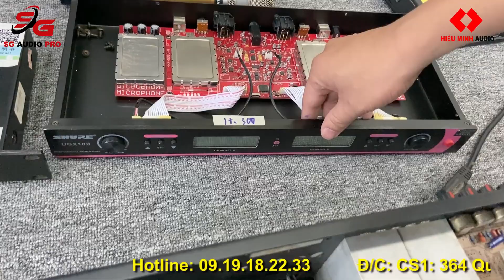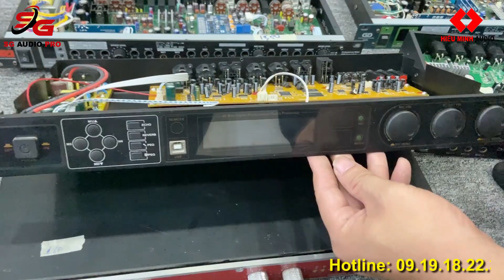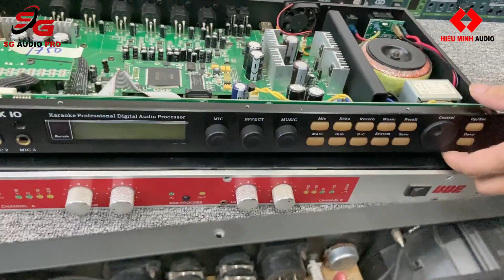Thanh Lí - Nâng Cấp Giúp Các Bác Khách Hàng tại cơ sở Miền Nam | 0919182233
Địa chỉ:
- CS1: 364 Quang Trung, Hà Đông, Hà Nội
- CS2: 76A Lũy Bán Bích, P. Tân Thới Hòa, P. Tân Phú, TP.HCM
- Cung cấp và lắp đặt thiết bị âm thanh chuyên nghiệp:
Thương Hiệu HIẾU MINH AUDIO – Là thương hiệu uy tín tại Việt Nam trong lĩnh vực cung cấp hệ thống bán lẻ thiết bị âm thanh và giúp thanh lí các thiết bị karaoke cũ trong gia đình và có nhu cầu nâng cấp mới các thiết bị Karaoke tại Hiếu Minh Audio ... với giá ưu đãi tốt nhất trên thị trường. Và tư vấn, thiết kế, thi công lắp đặt hệ thống âm thanh chuyên nghiệp. Mong muốn mang đến cho khách hàng sự trải nghiệm tuyệt vời, với sự hài lòng và chất lượng cao nhất, trên từng sản phẩm, đặc biệt chế độ bảo hành tốt nhất – Chỉ có tại HIẾU MINH AUDIO !
- Bản quyền video thuộc về Hiếu Minh Audio

Micro Bluetooth
Vang cơ
Vang cơ
Dàn karaoke gia đình hieuminhaudio